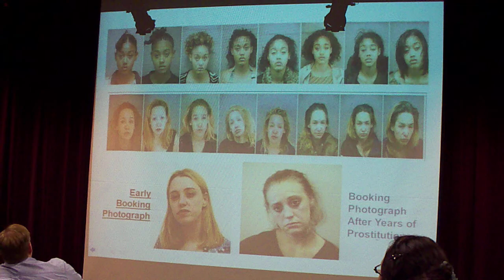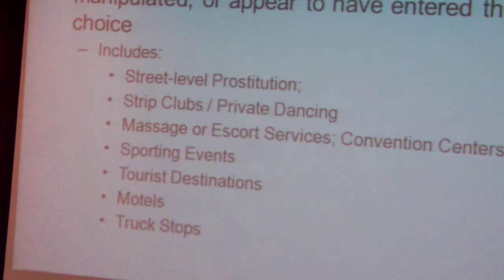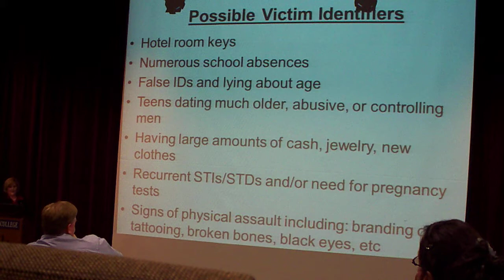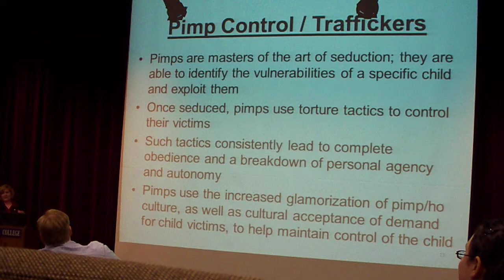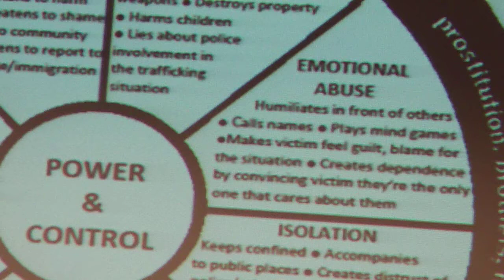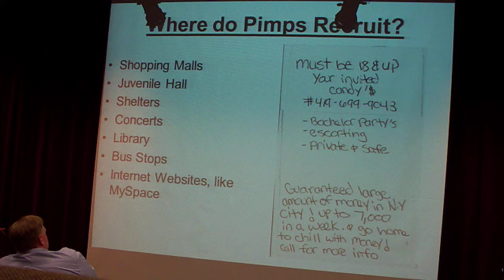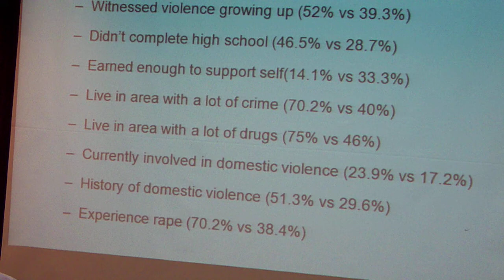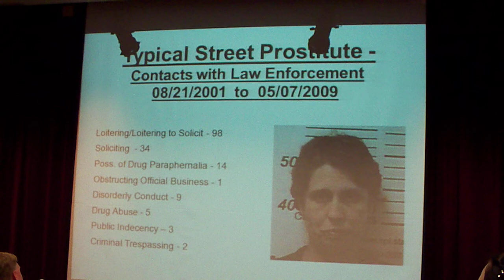Human Trafficking is Modern-Day Slavery by Theresa Fedor March 5, 2012 PART 2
This is the presentation "Human Trafficking is Modern-Day Slavery" by State Representative Theresa Fedor given at Defiance College in Defiance, Ohio on March 5, 2012.